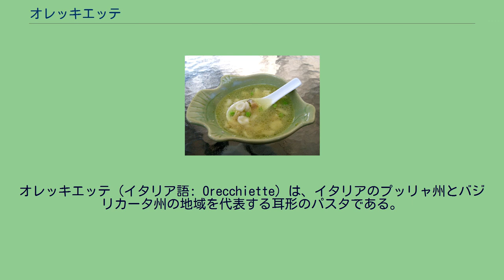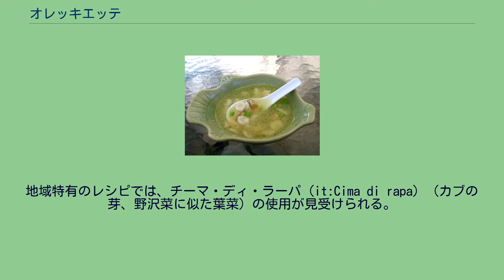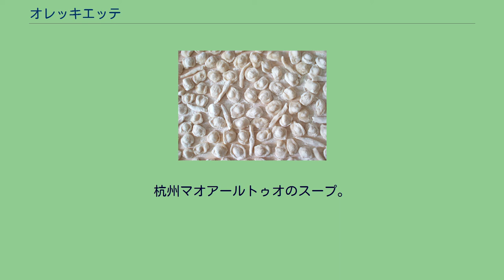オレッキエッテ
オレッキエッテ（イタリア語: Orecchiette）は、イタリアのプッリャ州とバジリカータ州の地域を代表する耳形のパスタである。
作業風景 作業風景 その名の通り小さな「耳（orecchie）」に似た形をしている。
ターラント人の間では、未だ「chiancarelle（小石）」または「recchted（小さい耳）」の同義語として使われている。
大きさは親指の約3/4くらいで、小さな白いドームのようであり、パスタの中央が薄いものも、表面が粗いものもある。
ドーム型でないものもあり、ストラシナーティ（it:Strascinati）としてよく知られている。
全ての異なる形で、硬質小麦の穀粉、水、塩だけを使って作る。
最も一般的な料理法は、長時間柔らかくゆでたブロッコリーを木べらなどで潰し、オレッキエッテのくぼみに絡めた料理である。
ペンネなど他のショートパスタが使われる事もあるが、オレッキエッテがその形状と厚みの口当たりからブロッコリーと最も相性が良いとされる。
地域特有のレシピでは、チーマ・ディ・ラーパ（it:Cima di rapa）（カブの芽、野沢菜に似た葉菜）の使用が見受けられる。
サレント半島で特有なレシピでは、トマトソース（肉または肉団子の煮込みまたはブラショーレを、入れるまたは入れない）と羊乳のリコッタ・フォルテ（it:Ricotta forte、強いリコッタ・チーズ）を使うことが見受けられる。
チステルニーノ（BR）では、オレッキエッテは若干精製した軟質小麦の穀粉を使用し、もっと大きくて違う形になり、内部が深く、もっと外耳に似ており、またそれは「司祭の耳」を意味する「Recch' d'privt」である。
農民の祭典の古典的なレシピではウサギのラグー入りの調味料を用意する。
オレッキエッテの起源は、イタリアのプッリャ州ではなく、フランスのプロヴァンス地方の可能性が高い。
プロヴァンス地方で古くは中世から南フランスの硬質小麦を使用したパスタ状のものを作っていた。
パスタは非常に厚く円盤状で、親指で押して中央がへこんでいる。
その特有の形は乾燥を促進し、そのため飢饉への備蓄となった。
また、長期間の航海に備え大量に船積みされたということである。
その後、13世紀にプロヴァンス伯の家系でもあったアンジュー家の南イタリア支配の開始とともに、バジリカータとプッリャ全土に広まった。
プッリャ料理の著名な研究者ルイージ・サーダ教授は、オレッキエッテの起源が12世紀と13世紀の間ノルマン系スエビ族の支配下にあったサンニカンドロ・ディ・バーリの領土にあるとした。
サーダ教授によると、オレッキエッテに興味深い特徴があり、それはノルマン系スエビ族の一部地域のイスラエル人コミュニティに対する特有の保護の姿勢に関係し、エステル記に登場する敵ハマンの耳のような、いくつかのヘブライの伝統レシピに起源がある可能性が高い。
事例として、スペイン系ユダヤ人またはクロワゼット人のいくつかのデザート、ピエモンテ州のオッチターネ渓谷のパスタの一種、サンニカンドロのオレッキエッテの遠戚もまた中東の影響の可能性が高い。
杭州マオアールトゥオのスープ。
中華料理でマオアールトゥオ（簡体字: 猫耳朵、拼音: Māo ěrduo、猫の耳）と呼ばれる麺類は、オレッキエッテに相当する。
マオアールトゥオは蒸してソースを添える、またはスープ麺として調理できる。
^ サーダ教授のテキストは、オレッキエッテを含むプッリャ地域の多様なP.A.T.（en:Prodotto agroalimentare tradizionale、伝統的農産物）の伝統を証明する情報源となっている。
（イタリア語）